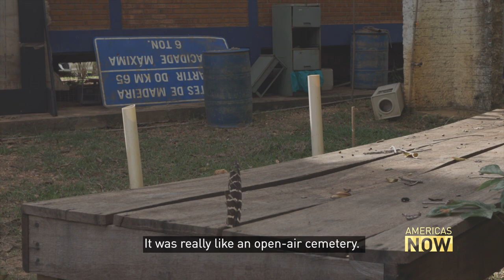Amazon's Pantanal Region Still Recovering From Devastating Fires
In 2020 the Amazon region suffered more than 100,000 wildfires, more than any year on record.
One-fifth of them occurred in the stretch of forest known as the Pantanal, which crosses three countries: Brazil, Paraguay and Bolivia. Gerry Hadden traveled to Brazil to find out what is been done to stop the fires and heal the wounds.